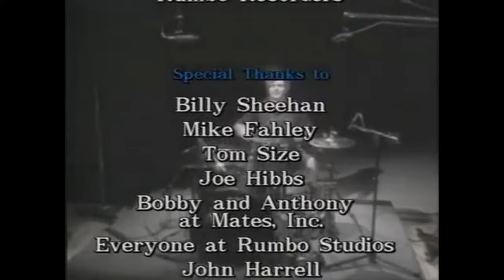Pat Torpey - Big Drums (1997)